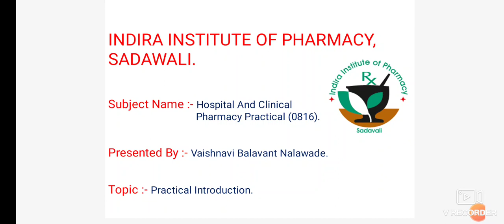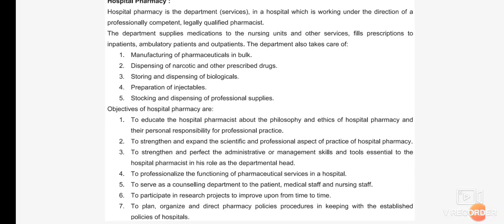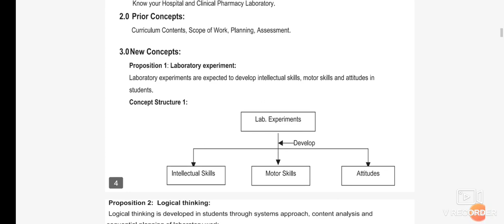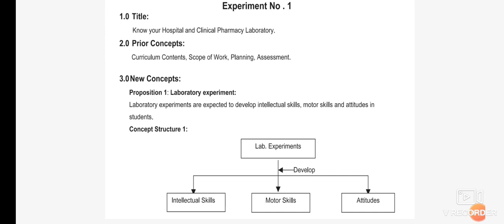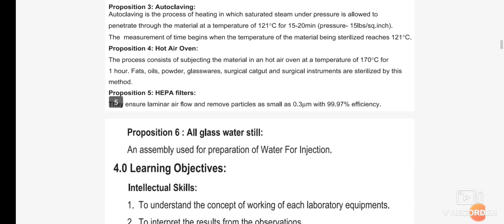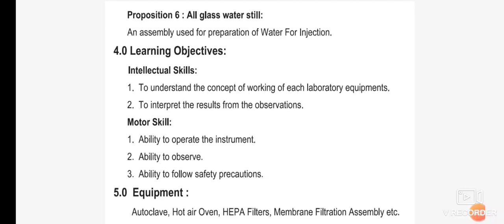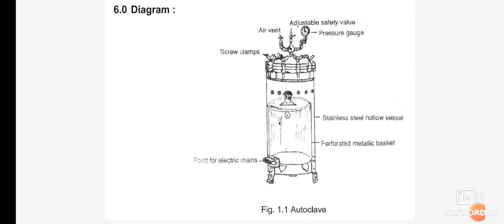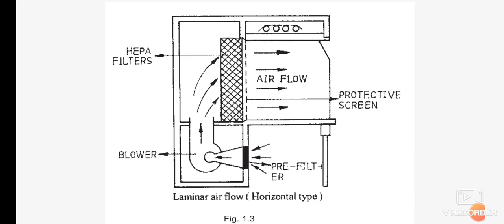1st practical introduction H&CP